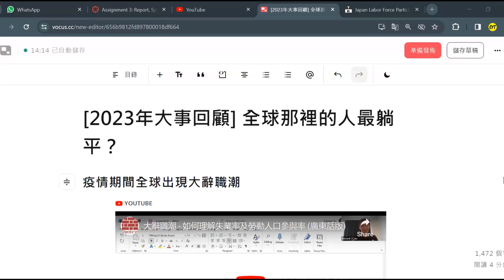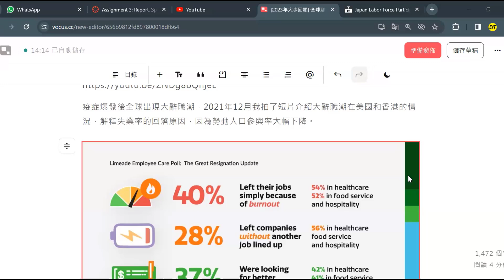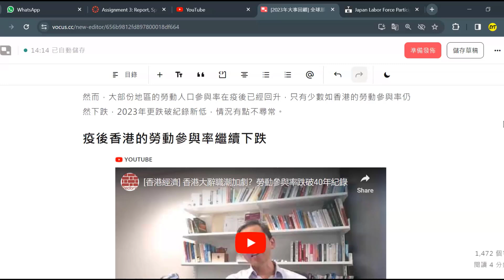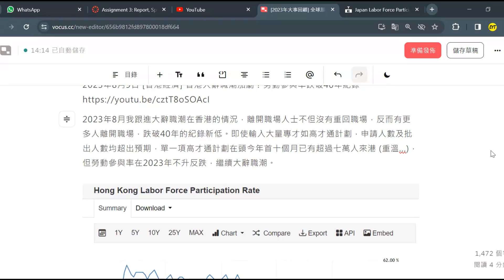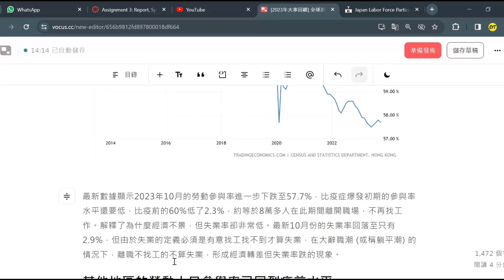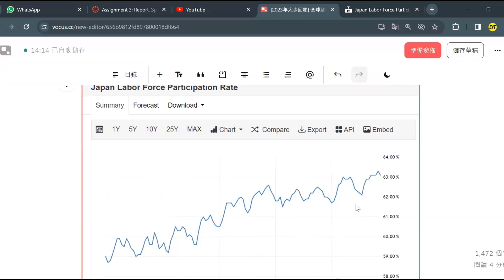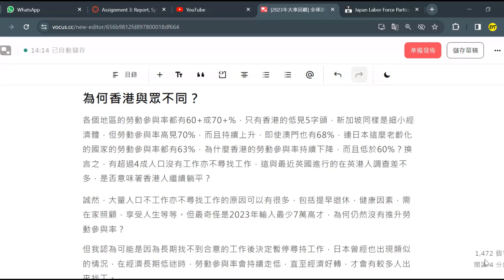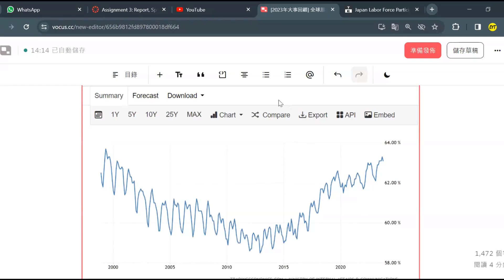[國際政經] 2023年大事回顧 - 全球那裡最躺平？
2023年8月9日 [香港經濟] 香港大辭職潮加劇？勞動參與率跌破40年紀錄
2023年11月28日 [關鍵驗證] 香港人口回升，樓價與成交量不升反跌！？